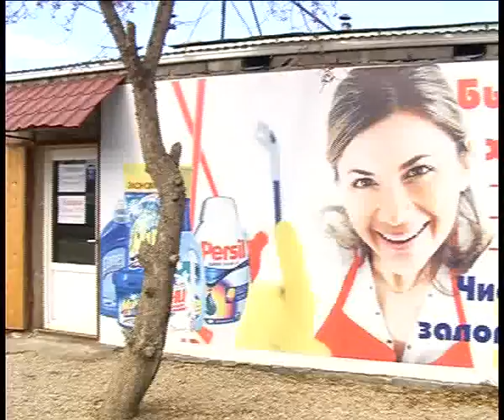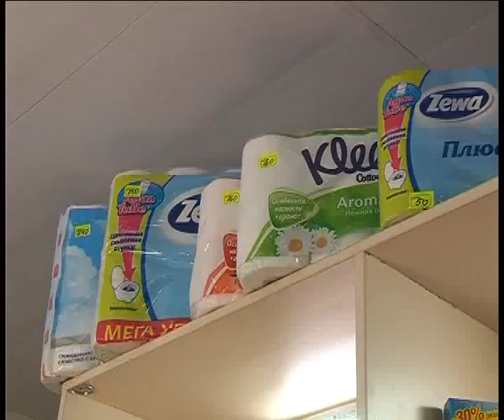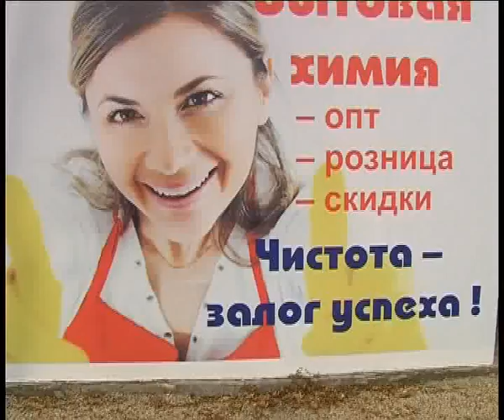Household chemicals 11 14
Алексей Челейкин - бытовая химия на Автомобилистов 7, Alexey Cheleykin - Household chemicals 11 14